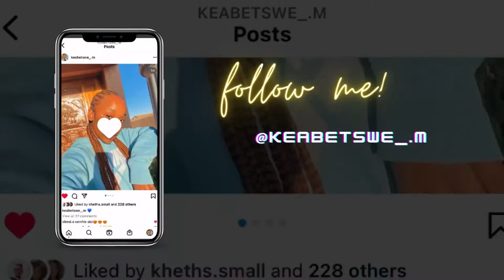MINI VLOG || SPRINGBOK GAME || WORK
Hey besties.
I really do hope you guys enjoy this video.